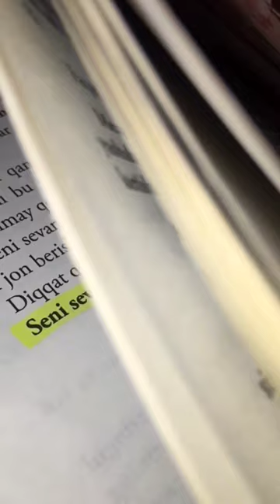❤️ youtubeshorts shorts Dilmurod_Allaberganov